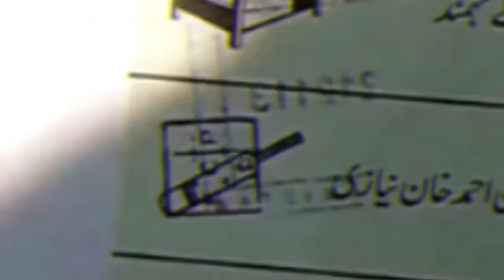‏یہ الیکشن پاکستان کی تاریخ کے سب سے اہم الیکشن ہیں،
‏یہ الیکشن پاکستان کی تاریخ کے سب سے اہم الیکشن ہیں، یہ انتخابات دراصل حقیقی آزادی کی جہدوجہد میں انتہائی اہم کردار ادا کریں گے، اس لیے لازم ہے کہ تمام طرح کے خوف سے آزاد ہو کر ہم 8 فروری کو باہر نکلیں اور اس ظلم و جبر کے خلاف ووٹ دیں۔